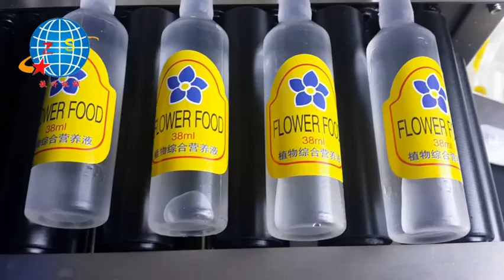packing machinery包装机械 labeling machine贴标机 filling machine灌装机 +86-15102128790 Automatic labeler